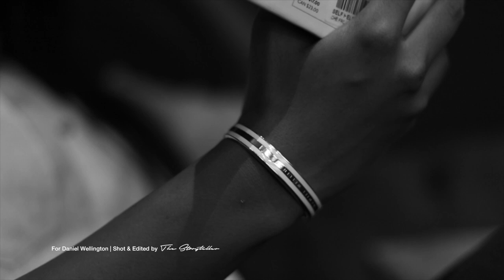Embrace - Vinsu Rachel Sam | Daniel Wellington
Embrace - Vinsu Rachel Sam
Daniel Wellington
Shot & Edited by Sudarshan (The Storyteller)